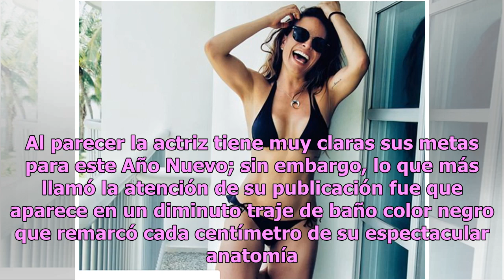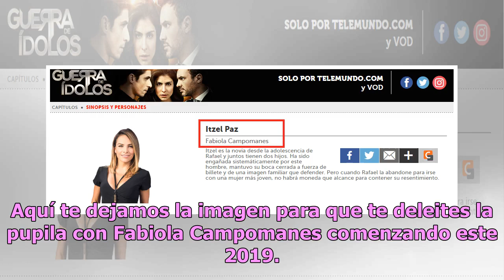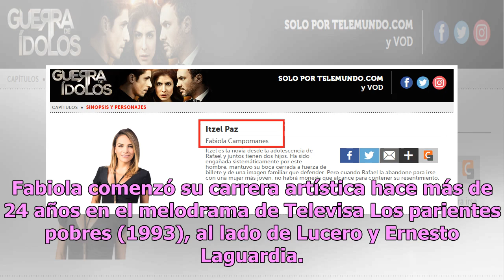Fabiola Campomanes remarca el tesorito en sensual traje de baño (FOTO)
Fabiola Campomanes compartió a través de su cuenta de Instagram una imagen en la que envió un emotivo mensaje de bienvenida a este 2019. Mis propósitos para empezar el año son (…) liberarme de creencias ,de prejuicios, miedos, apegos. Para que cada día que viva , sea más libre . Más Yo! Y pueda algú...